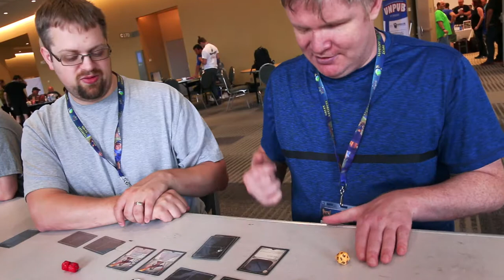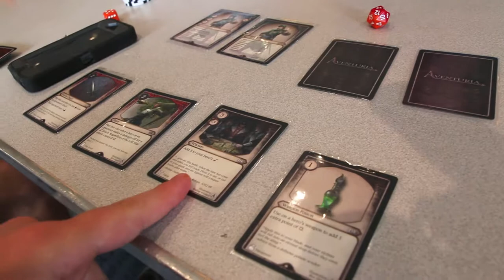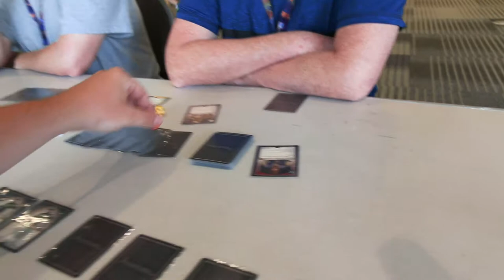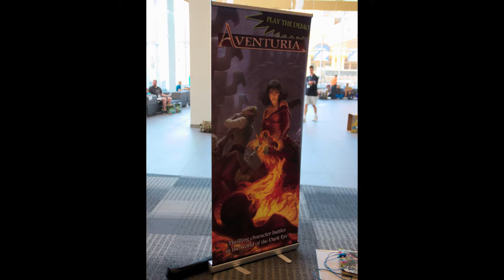Blind Sense Podcast Special Edition - Aventuria Adventure Card Game: Let’s Play “Adventure Mode!”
And now; hilarity ensues. Mike sits down with Mike the Dungeon Master, Morris, Doug, and Rob for a first taste of the “Adventure Mode” of the Aventuria card game. Mother’s, lock up your daughters... and sons. Because this gang of “Murder Hobos” is coming to town.

All our promotions are unpaid and our opinions are still our own.